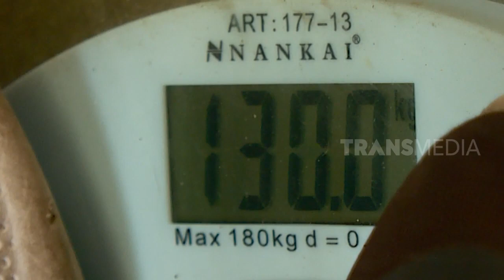Malu Banget! Mas Gondrong Ngedate Dibantuin Pitbull | SI OTAN (21/03/23)